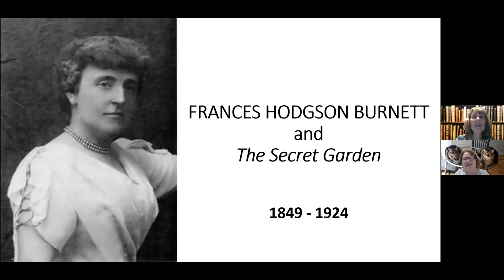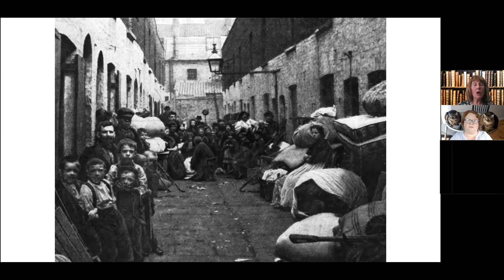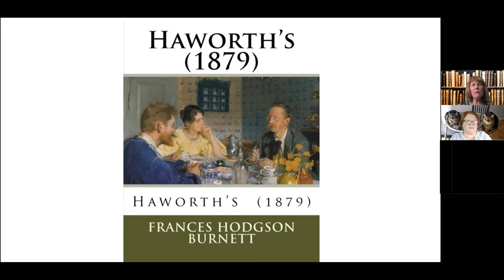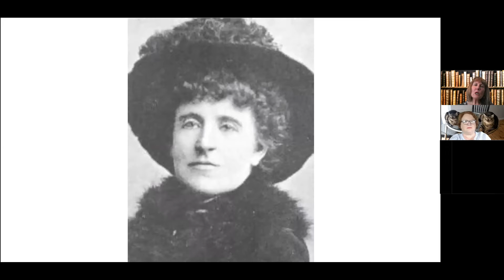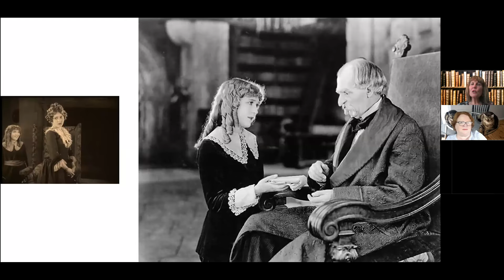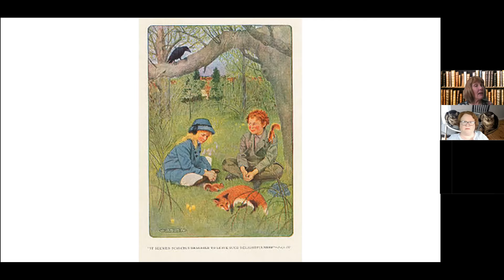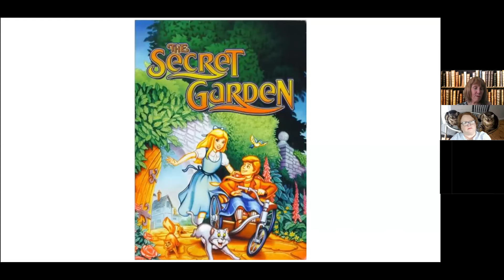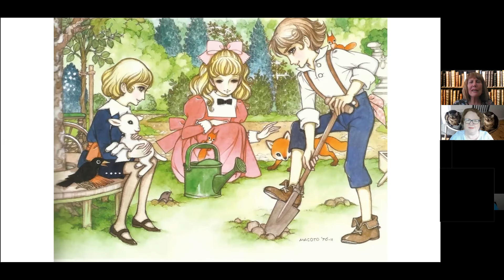Frances Hodgson Burnett - The Secret Garden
She was born in England, grew up in America, and then moved back and forth between both countries as an adult. Her most famous book is also transatlantic – The Secret Garden appeared first as a serial in the USA, and first as a book in 1911 in England. It’s a story about regeneration and about the importance of work, so that what we care for thrives. Now there’s a new film version out which will hopefully introduce new audiences to this classic and much-loved novel.

Join me as I tell the story of this hard-working and interesting woman, and escort you into the magic of a garden which heals and transforms.

Susannah Fullerton is Sydney’s best-known speaker on famous authors and their works. Lots more great literary stories can be found on her